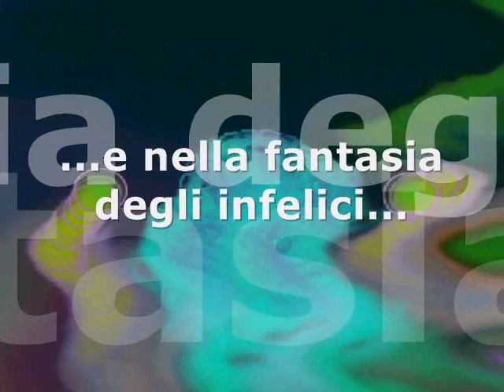Maurizio Mosetti - Oh, che sarà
Maurizio Mosetti interpreta la canzone OH, CHE SARA' (Chico Buarque de Hollanda - Ivano Fossati)